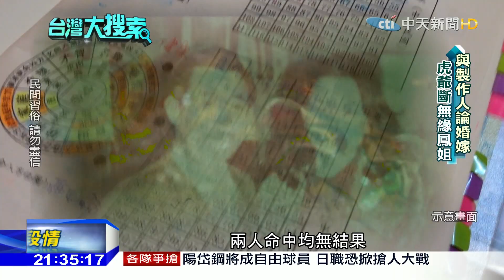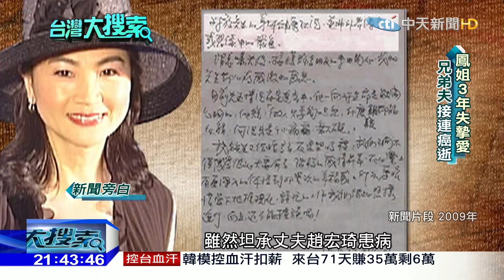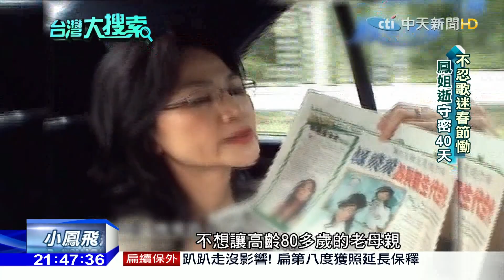2016.11.05台灣大搜索／當紅下嫁香港富商 揭密「帽子歌后」鳳飛飛一生四段情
聚焦人物帶您來看鳳飛飛，她15歲出道，唱紅的歌曲不下千首！不過她很少提及，自己早在年幼時右耳就失聰，靠著一耳的聽力，唱遍大街小巷！鳳飛飛曾經有過4段戀情，前幾段都被管教嚴格的虎媽阻攔，卻在27歲當紅之際，下嫁離婚有孩子的香港富商趙宏琦，淡出演藝圈，但是幸福的家庭，卻從2006年起，接連發生一連串親人離世的打擊，來看帽子歌后的人生故事。